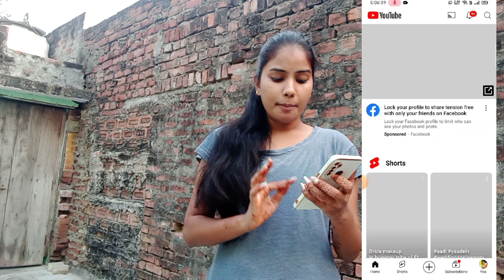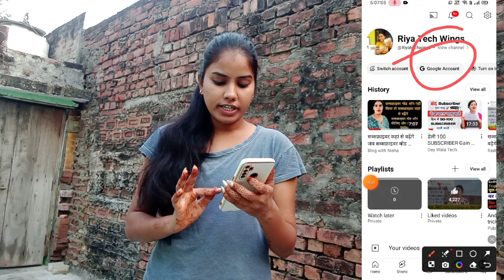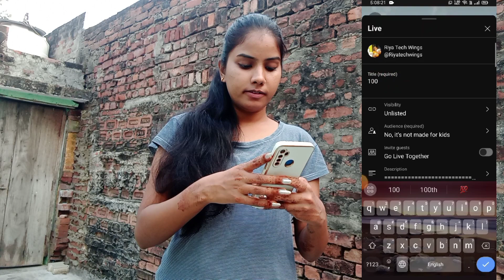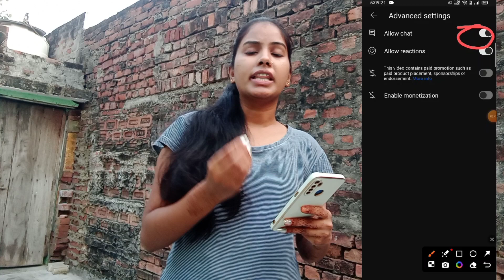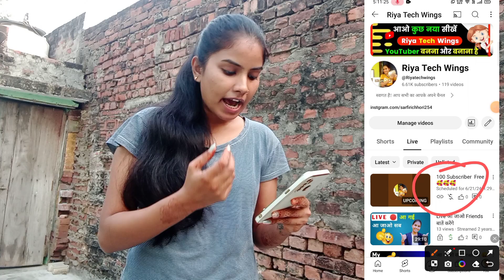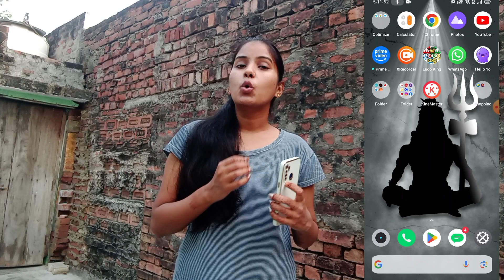Subscribers कहां से बढ़ेंगे जब Subscriber मोड ऑन ही नहीं | किया सब्सक्राइब मोड ऑन कैसे करें जानिए 😱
Question:-

🙏🙏धन्यवाद 🙏🙏